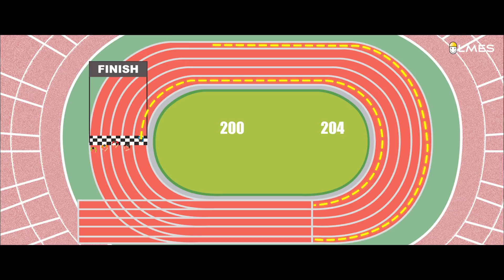Why Lorries have this திருஷ்டி பொம்மை? | LMES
Book your tickets for BIGBANG Weekend Classes | Chennai, Coimbatore & Madurai

Hands-on BIGBANG workshop for kids is a 4-week course that happens every Sundays from October 7 to October 28, 2018.

Locations:-
Coimbatore: KGISL Institute of Technology, Saravanampatti.

Madurai: Sairam Matriculation School, Goripalayam

Chennai:-
- shree Bharath Vidhyasaram, Selaiyur, thiruvanchery.
- Sairam Vidhyalaya, Madipakkam.
- V - kids school Mogappair.

Aeromodelling Workshop:
Your kid will learn:-

- Structures of an Aircraft.
- Basic designs of Engines, Propellers, Drones.
- Designing propellers and it’s testing on a wind tunnel.
- Modelling gliders.

- Basic functionalities of a lever, gears, and ladders.
- To build a walking robot using a gear mechanism.
- To build hydraulic lifts and car jacks.
- To develop Engines.

Homework experiments and manuals will be given as takeaways